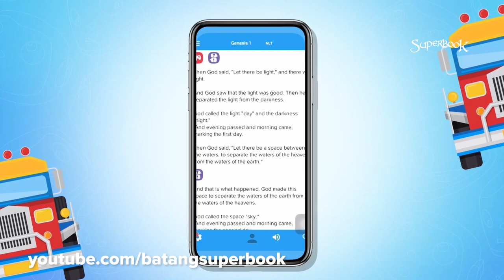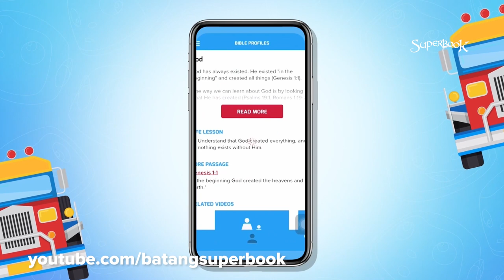Will My Friends Go to Heaven? | Ask Gizmo Pilipinas Recap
Gusto mo rin bang mapunta sa heaven ang mga kaibigan mo? May SuperTip sa ‘yo si Gizmo!